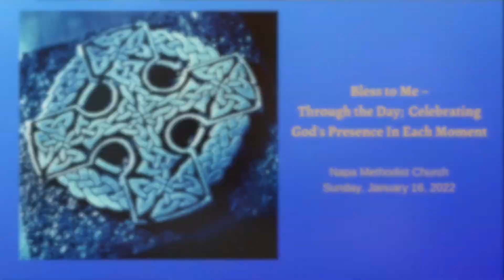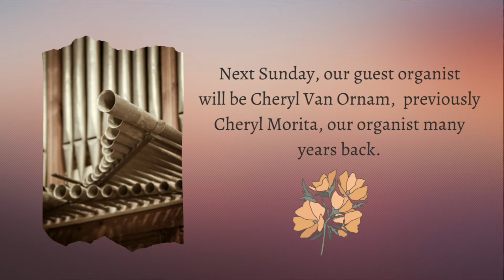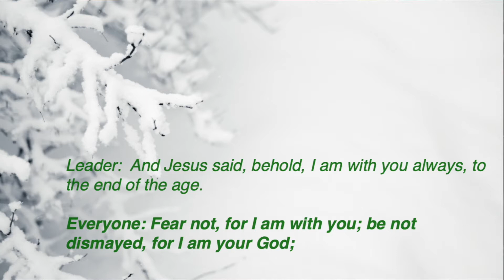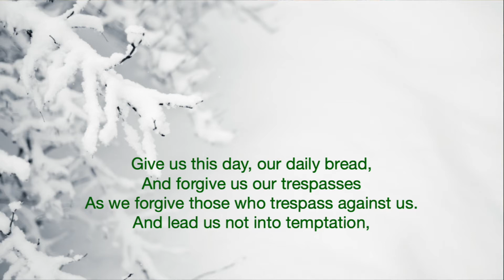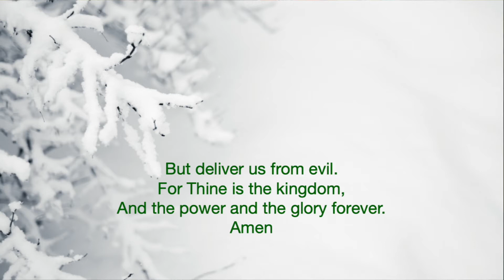Worship for January 16, 2022 at Napa Methodist Church (live streamed at 9:30 AM)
Worship for Sunday, January 16, 2022 at Napa Methodist Church
The following songs appear in the video with licensing information:
I Am Willing by Holly Near (used by permission)
Lift Every Voice and Sing by James Weldon Johnson and J. Rosamond Johnson (Public Domain